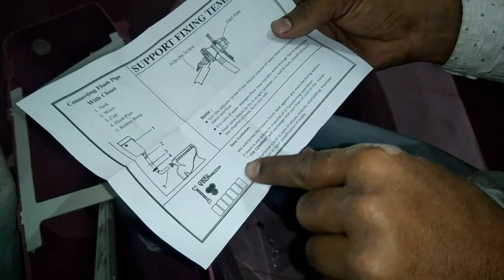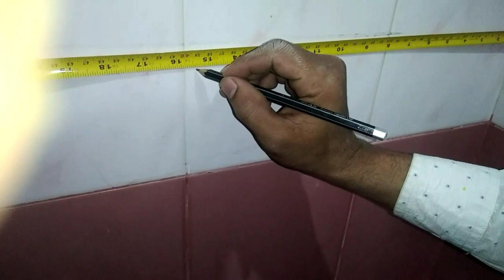plumbing work#Toilet cistern fitting